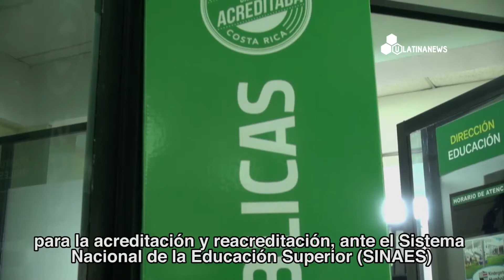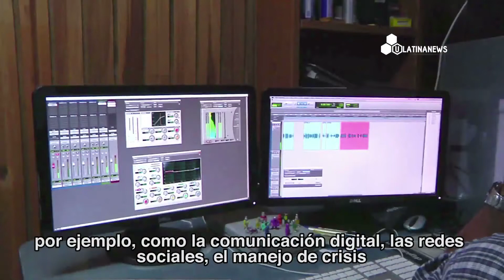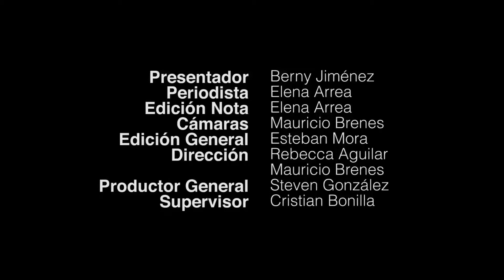Nota reacreditación (ULN)